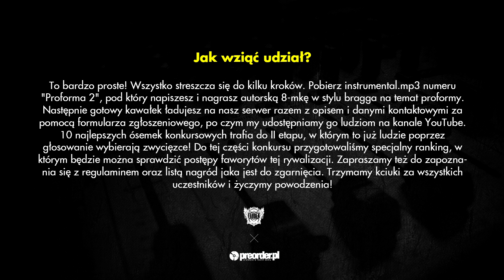ĆWIKŁA - konkurs Proforma 2 RMX (preorder.pl x Bezczel)